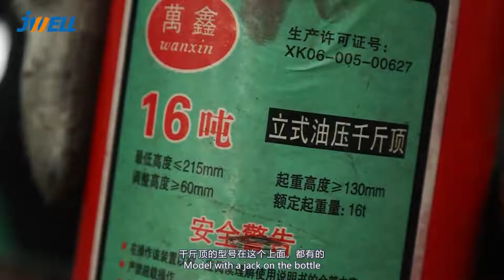Pipe equipment installation series——成型机调水平 x264